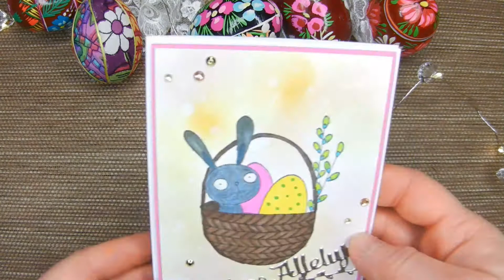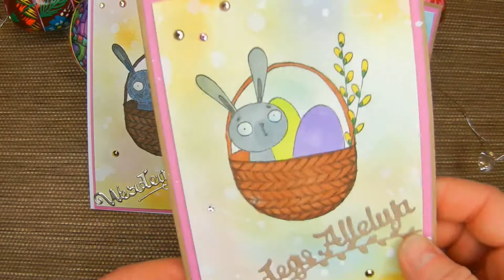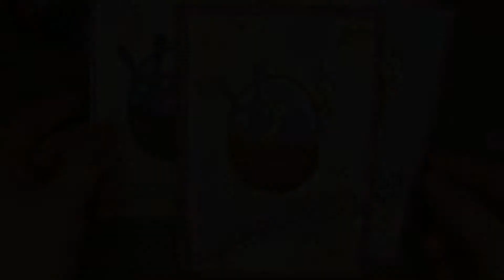Kartki wielkanocne 2021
Kartki proste, do koperty. Tło kolorowane tuszami Distress, stempel z zajączkiem z Lemonade.